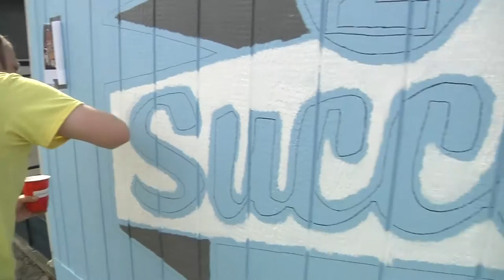Tunnell Elementary Receives Makeover From Zodiac Aerospace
More than 100 volunteers filled the campus at Tunnell Elementary School in Santa Maria on Thursday. Starting before sunrise, the volunteers were there taking part in an annual program provided by Zodiac Aerospace.